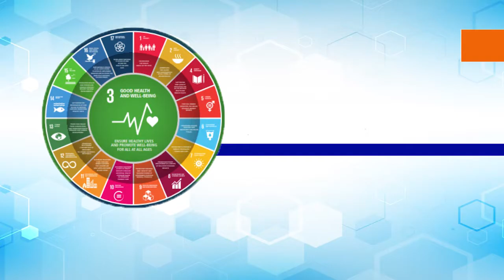Edward Kataika Role of Policy analysis shaping UHC discourse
Mr Edward Kataika, Director of Programmes at the ECSA Health Community featured on the panel on The Role of Policy Analysis in Shaping UHC Discourse at the 2019 SPEED Symposium on Partnerships, Policy and Systems Developments for Universal Health Coverage, held in Kampala in August. The panel discussion examined good practices in generating evidence for policy making for UHC.